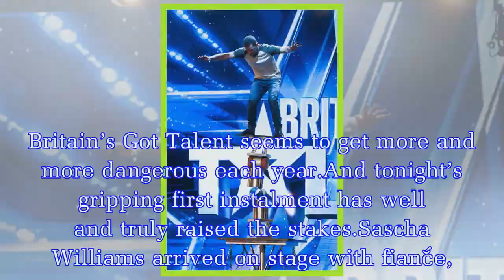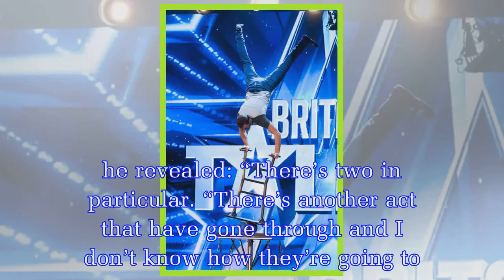Britain’s Got Talent: Ant McPartlin ERUPTS at seriously dangerous stunt ‘That’s not safe!’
Britain’s Got Talent seems to get more and more dangerous each year.And tonight’s gripping first instalment has well and truly raised the stakes.Sascha Williams arrived on stage with fiancée, Stephani